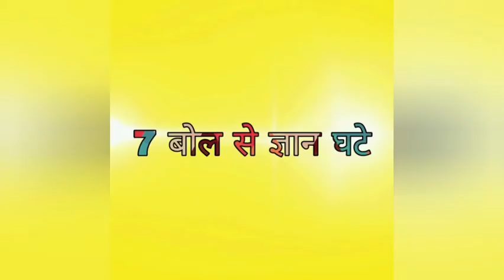ज्ञान व्रुद्धि के और ज्ञान घटने के बोल का थोकड़ा Gyan ka Thokda